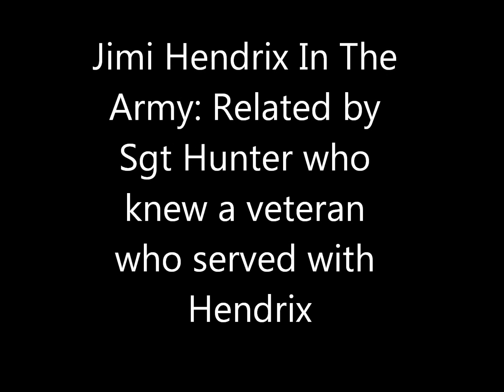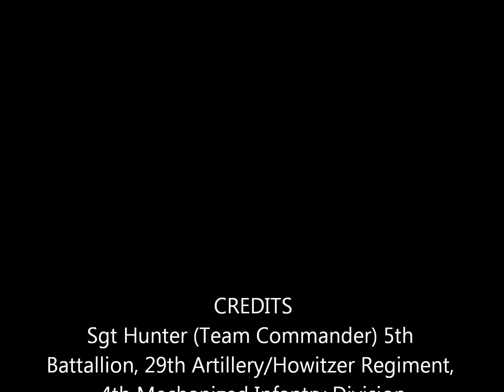Jimi Hendrix in the Army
My chief, Sgt. Hunter, knew a vet who served with Jimi Hendrix.